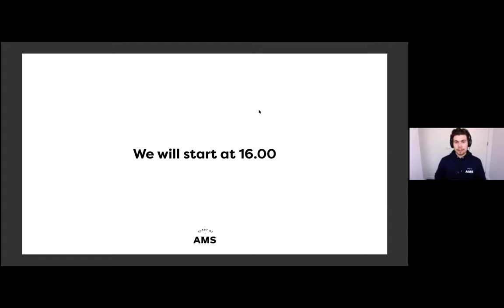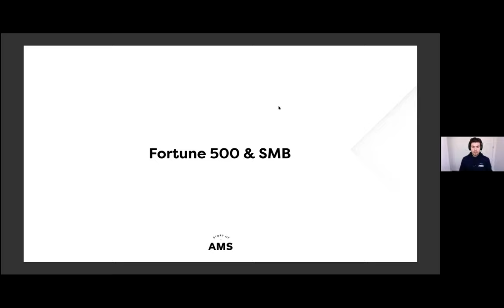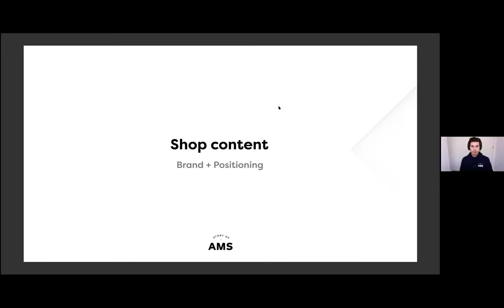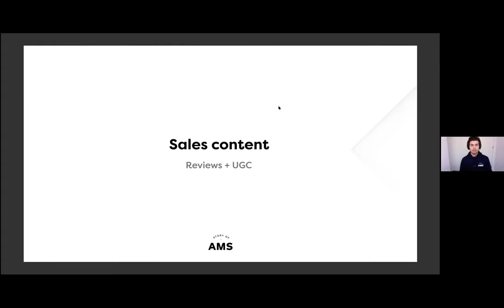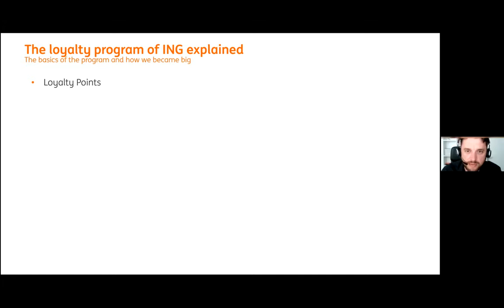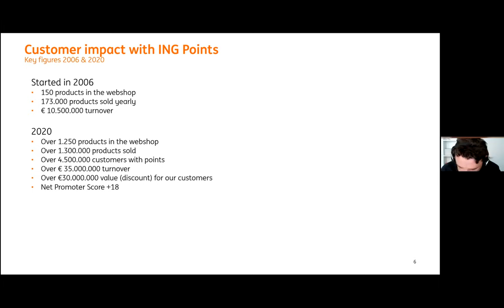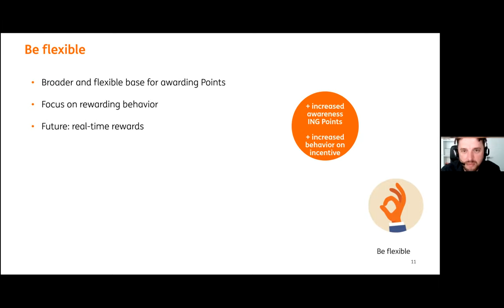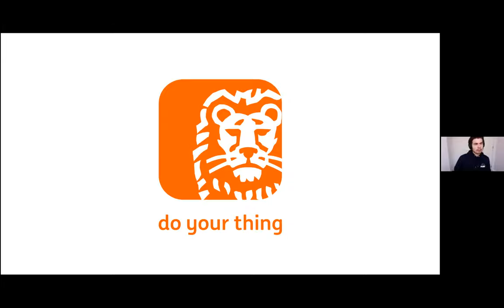How to convert & retain more customers - Webinar by Story of AMS & ING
What does it take to succeed in today’s eCommerce landscape? In this free webinar on how to convert and retain customers, we'll discuss just that.

We'll be joined by the following speakers:

Sam van Hees, co-founder & Strategy Director @storyofams
Wouter van Horssen, Head of eCommerce @ING